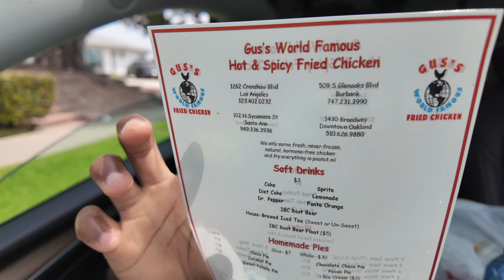Fried Chicken On My Period Hits Different 😩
i said what i said lol